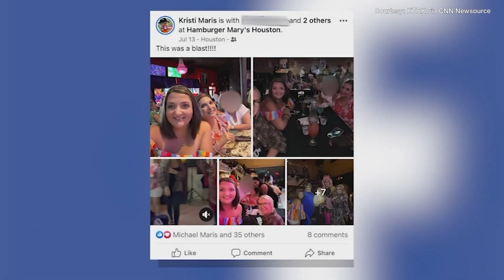Two Texas teachers fired after attending drag show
Kristi Maris and an unnamed coworker were both let go after attending a drag show on July 13 at Hamburger Mary’s, according to multiple reports. Maris, who has been a teacher at First Baptist Academy for 19 years, told KTRK that after she posted photos and videos of her visit to the popular venue, she and her coworker were fired.